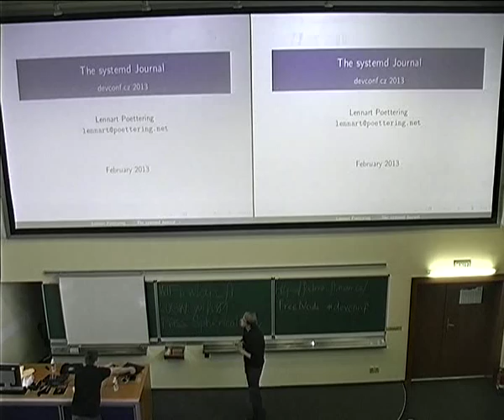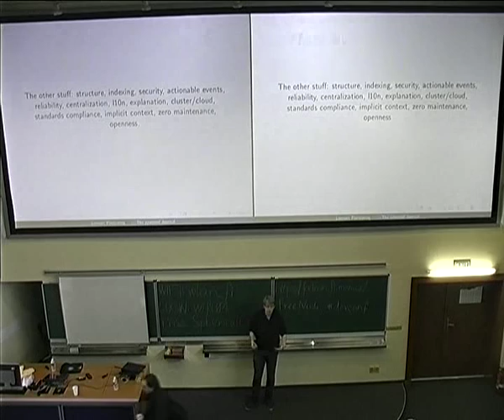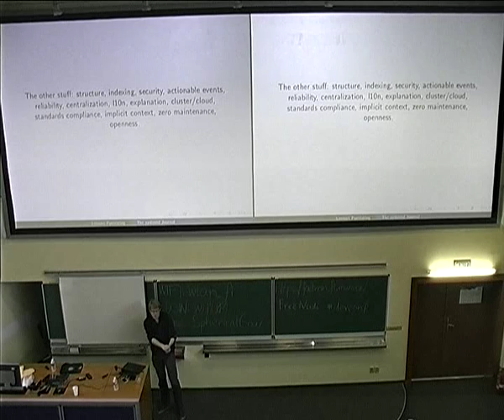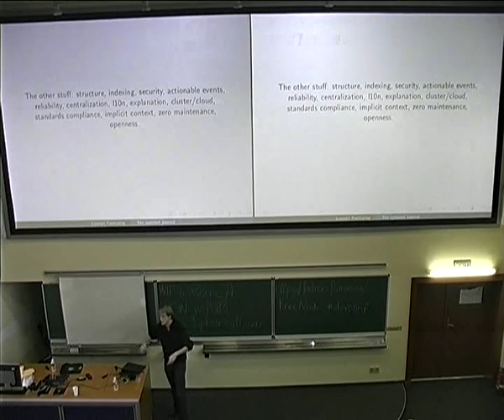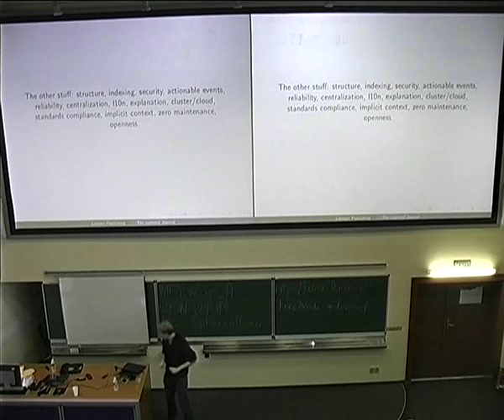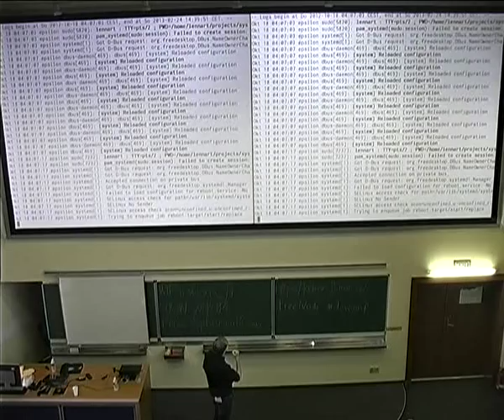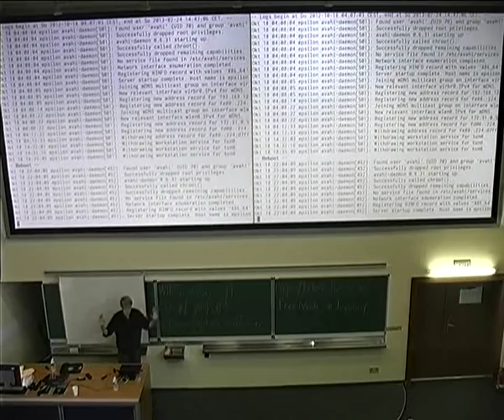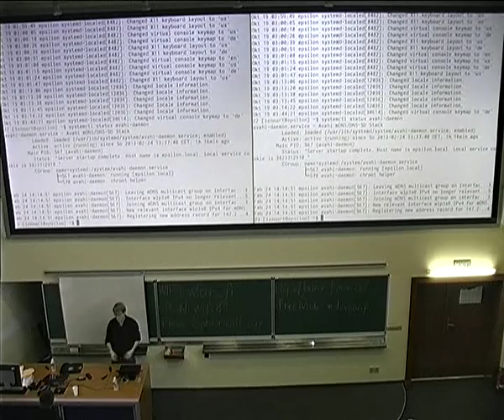Lennart Poettering - The systemd Journal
The systemd Journal has been introduced with F18. In this talk I want to discuss the why?, the what? and the how?